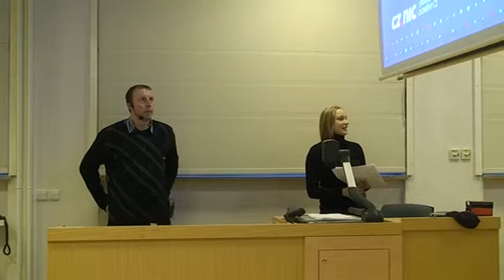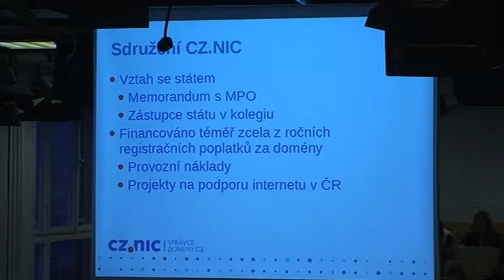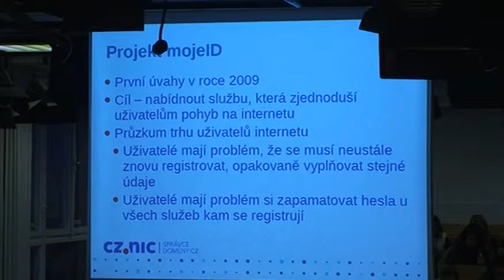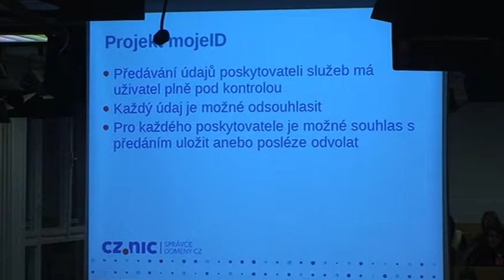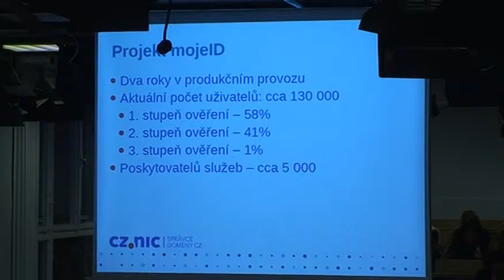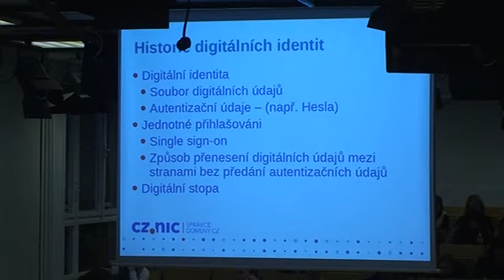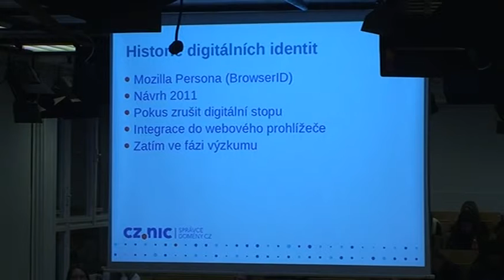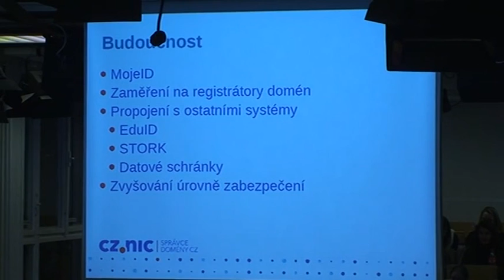Jaromír Talíř: MojeID, jeho vývoj a funkce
Jaromír Talíř ze sdružení CZ.NIC přednáší o službě MojeID.